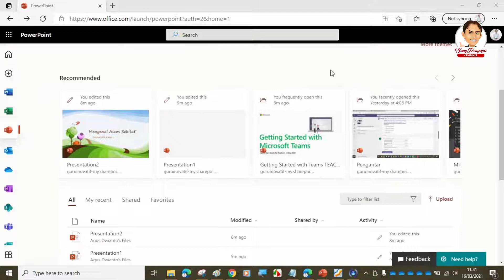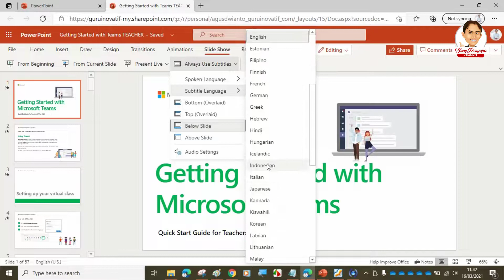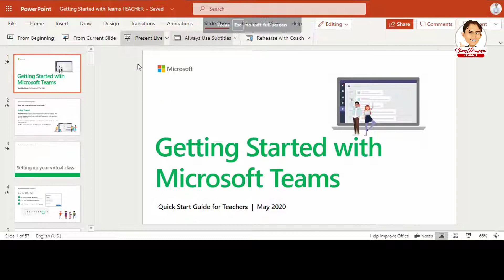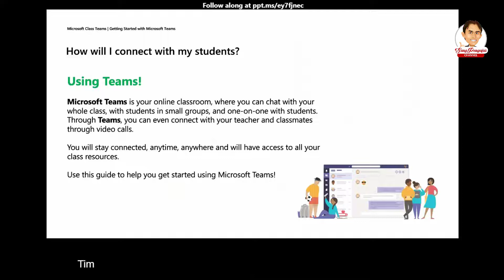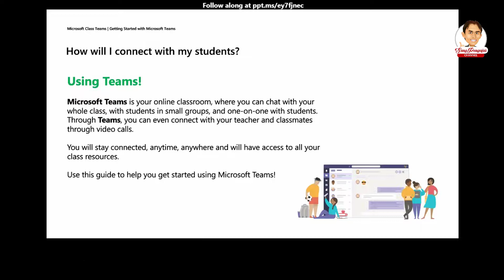Tutorial LIVE PRESENT PowerPoint Online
Bagaimana cara presentasi online pada Microsoft Powerpoint Online? Simak tutorial ini sampai selesai!

PowerPoint
PowerPoint Live Present
PowerPoint Online
Presentasi PowerPoint Online
PowerPoint template
PowerPoint ideas
PowerPoint menarik
PowerPoint design